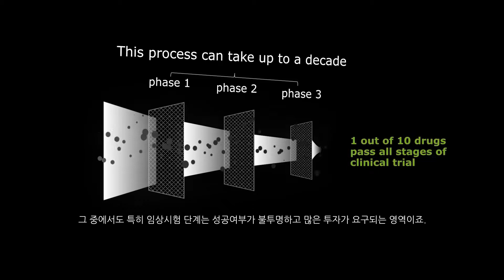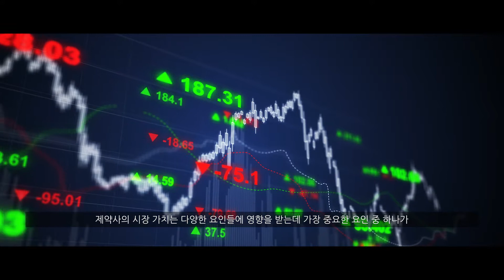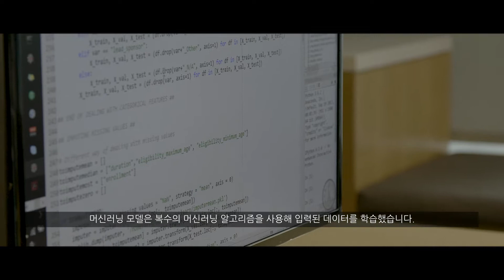[딜로이트] D.Predict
업계 최초 신약 임상시험 성공률 예측 머신러닝 모델.

What is D.Predict?
D.Predict는 업계 최초로 임상시험 결과 예측의 합리성과 정확성을 개선하기 위해 개발된 머신러닝 모델입니다.

단기적으로 신약 Valuation과 같은 컨설팅 서비스의 고도화에 활용될 예정이며, 향후에는 웹 기반 또는 API 제공 서비스 등으로의 확장 또한 기획 중입니다.

보다 자세한 내용은 에서 확인하실 수 있습니다.